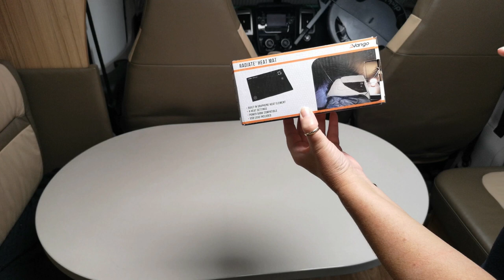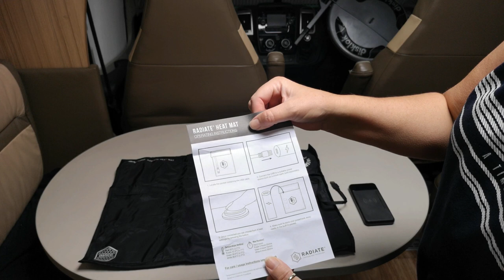VANGO | RADIATE HEAT MAT | SLEEPING BAG | CAMPERVAN MAGAZINE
This is a product review of a VANGO RADIATE HEAT MAT that I won in a competition on Twitter hosted by CAMPERVAN MAGAZINE. The heat mat is used to heat up a SLEEPING BAG.

Film Equipment:
Nikon D7200:
Lens Sigma:
GoPro HERO5 Black:
Nikon P900:

Motorhome Must Haves:
Garmin Sat Nav Camper 770:

Thanks.